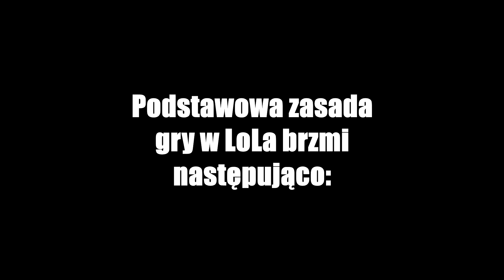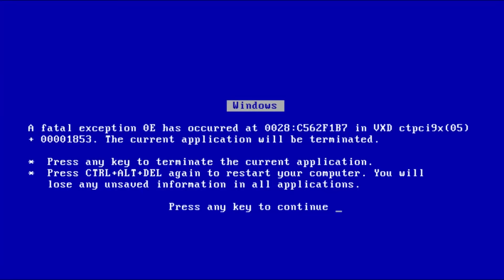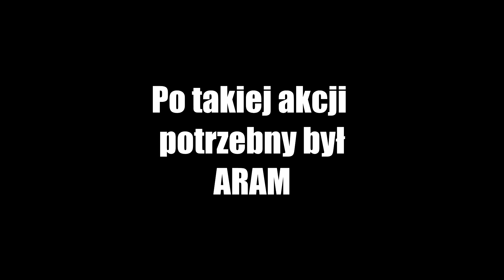DZIEWCZYNY w League of Legends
W dzisiejszym odcinku dowiemy się jak zachowują się reprezentantki płci pięknej podczas gry w League of Legends, zagramy ARAMa bez przeklinania i zobaczymy najgorszy invade w mieście. Zapraszamy!